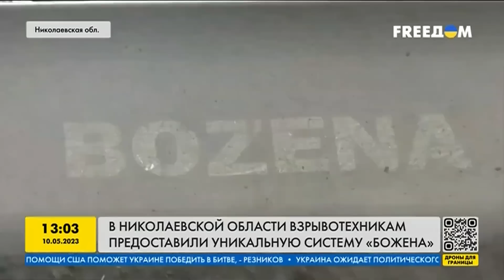В Николаевской области взрывотехникам предоставили уникальную систему "Божена"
Украина остается самой заминированной страной в мире. Каждый день войны прибавляет работы сапёрам и пиротехникам на месяцы и годы вперёд. Поля, леса, дороги и подходы к линиям передач усеяны опасными предметами. Иностранные партнёры передали Украине уникальную систему разминирования "Божена". Подробности о ней в сюжете.